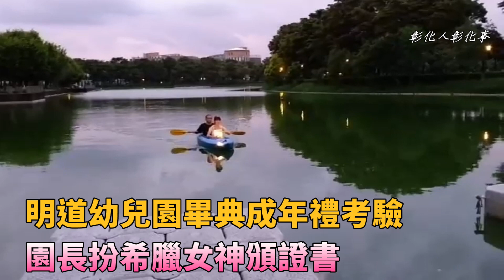明道幼兒園畢典成年禮考驗 園長扮希臘女神頒證書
〔記者林明佑／彰化報導〕明道大學附設幼兒園28日晚間於湖岸碼頭舉辦第11屆畢業典禮，首次將畢業典禮拉到戶外舉行，典禮開始前，畢業生們需經過「成年禮」的任務考驗，藉此希望小朋友學會不放棄的精神；典禮上，黃惠詩園長妝扮成希臘女神，乘船將畢業證書送至湖岸碼頭，再一一把證書交到小朋友手上，並由家長們替小朋友戴上自製的桂冠，以此祝福小朋友擁有美好、燦爛的未來。